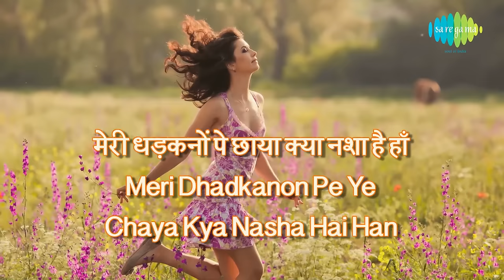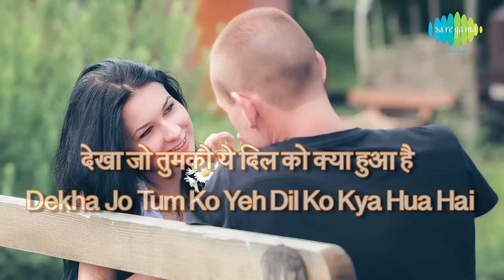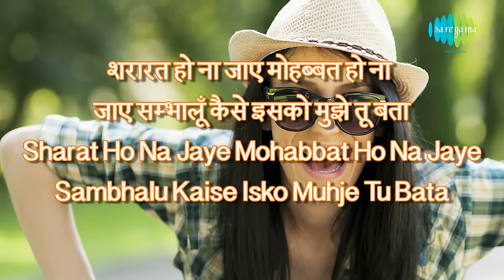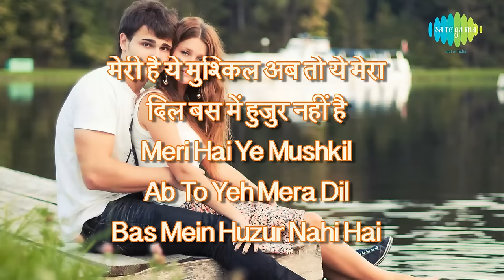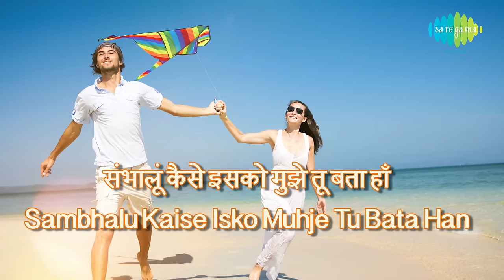मोहब्बत हो न जाये गाने के बोल | Kumar Sanu | Alka Yagnik | Kasoor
Mohabbat Ho Na Jaye with Hindi & English lyrics sung by Kumar Sanu & Alka Yagnik  from the Movie Kasoor.

Film: Kasoor
Song: Mohabbat Ho Na Jaye
Artist: Kumar Sanu, Alka Yagnik
Music Director: Nadeem-Shravan
Lyricist: Sameer
Filmstar: Aftab Shivdasani, Liza Ray
Director: Vikram Bhatt